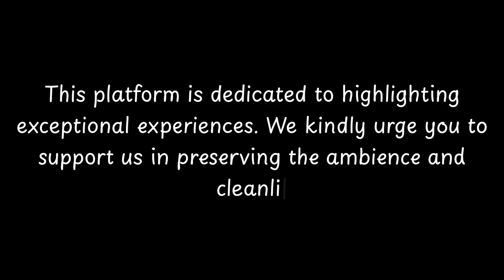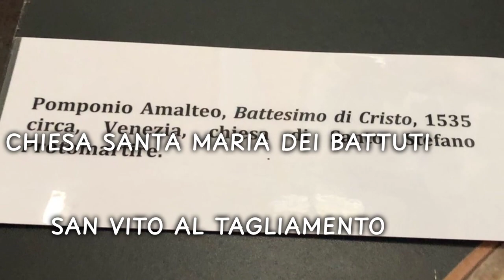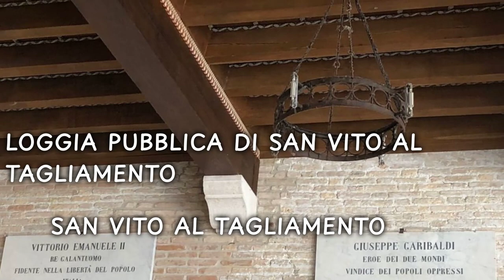Top things to do in San Vito al Tagliamento, Province of Pordenone | Friuli Venezia Giulia - English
San Vito al Tagliamento is a city located in the Province of Pordenone, in the northeastern part of Italy. With a rich history dating back to Roman times, the city is known for its historical significance and architectural beauty.

The origins of San Vito al Tagliamento can be traced back to the Roman period, as evidenced by the remains of a Roman bridge and other archaeological findings. The city's name, "San Vito," is believed to have been derived from the Latin word "Sanctus Vitus," referring to Saint Vitus, the patron saint of the city.

Throughout its history, San Vito al Tagliamento has been a strategic location due to its proximity to the Tagliamento River. The city was frequently involved in wars and conflicts, including the Battle of Tagliamento in 1809 during the Napoleonic Wars.

          Welcome to CityBeat, where we bring you the pulse of cities around the world! 🌟 In this episode, we dive into the heart of San Vito al Tagliamento, uncovering its hidden gems, cultural delights, and vibrant activities. Join us on a virtual journey as we explore the sights, sounds, and tastes that make San Vito al Tagliamento unique.